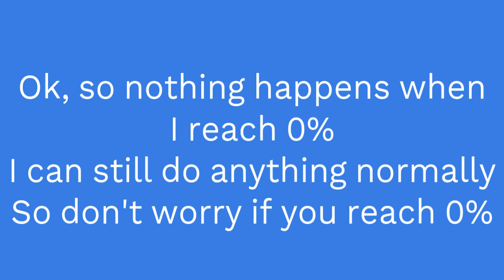What Happens When I got to 0%? | bloxd.io